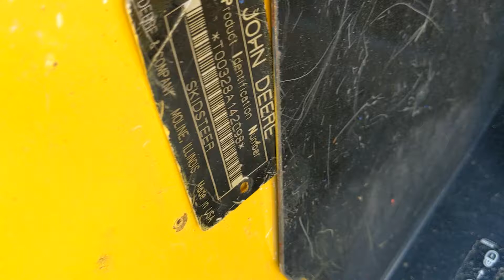2007 DEERE 328 For Sale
Title: 2007 DEERE 328 For Sale

Category: Wheel